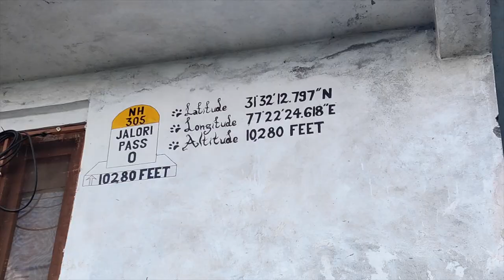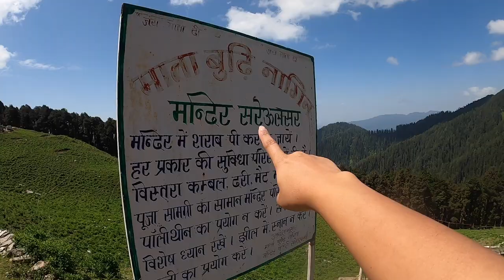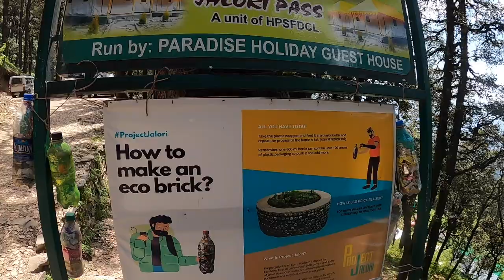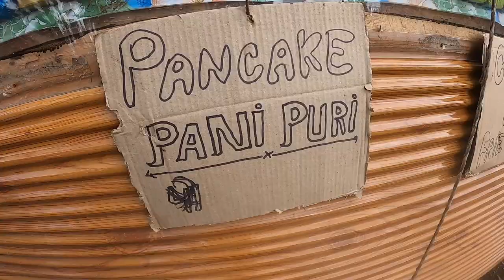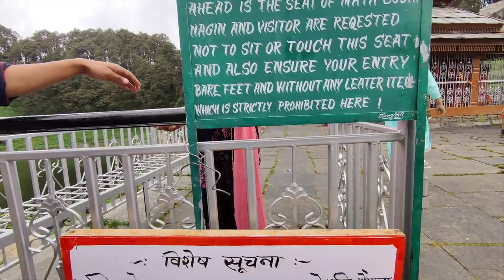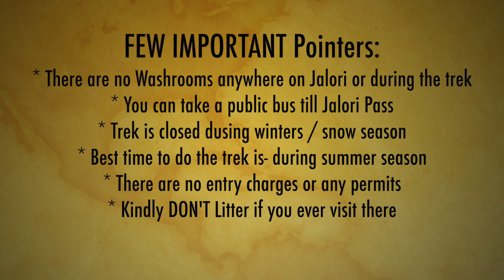Jalori Pass | Serolsar Lake | Budhi Nagin ka Mandir | Complete Guide | Himachal with Heena - Ep. 2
Have you ever considered visiting Jalori pass and doing Serolsar Lake Trek? Well, if not, then you definitely should.

The trek is something that will take you to another feels altogether.
It's a basic beginner's level trek if you ask about the technicalities.

The trek distance is 5 km that one can easily cover in 2.5 hours max. After completing the trek, there is Budhi Nagin ka Mandir which holds significant importance among Himachali's and a lot of stories and myths are associated with it, which you can check out in the vlog.

12:55 Story of Budhi Nagin ka mandir

In the upcoming episodes of "Himachal with Heena", I will be sharing other parts of Jibhi that I explored.

My Vlogging and Editing Gears:

Here is a list of my Travel Essentials: